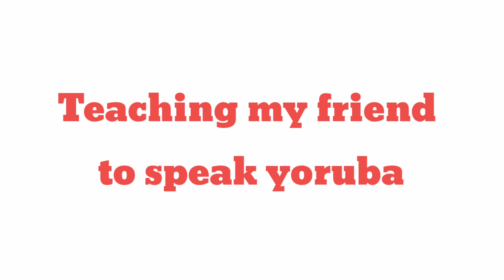Me vs My Nigeria Mum + Teaching my English friend to speak my Nigerian Language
HELLO BEAUTIES💖

WELCOME BACK TO BECKY'S CORNER✌

THANK YOU SO MUCH FOR TUNNING IN ALSO WANT TO SAY THANK YOU TO ALL MY WONDERFUL SUBSCRIBERS.

THANK YOU SO MUCH FOR YOUR GREAT SUPPORT AND I HOPE YOU ALL CONTINUE TO SHOW US SOME LOVE AND SUPPORT.

I UPLOAD TWICE OR ONCE A WEEK DEPENDING ON MY AVAILABILITY.

I UPLOAD VIDEOS ABOUT MY NATURAL HAIR JOURNEY I DO VLOGS I UPLOAD SKIN CARE, CLEANING VIDEOS, FUN VIDEOS LIKE PRANKS , ACCENT CHALLENGE AND MORE I ALSO LOVE TO DO MUKBANG VIDEOS. I DO LOTS OF HOME DIYS.

I WANT TO CONTINUE TO GIVE YOU LOTS OF IMPORTANT VIDEOS THAT WILL BE OF GREAT BENEFIT TO YOU ALL AND I WANT YOU TO PLEASE KEEP SHOWING SOME LOVE.

GET TO KNOW ME:

I AM A NIGERIAN LIVING IN THE UK

I AM A MUM OF THREE

I LOVE TO MEET NEW PEOPLE

I LOVE TO CREATE YOUTUBE CONTENT

I HAVE 4C HAIR

MY HAIR HAIR POROSITY IS UNKNOWN FOR NOW AM ON A NEW HAIR CARE JOURNEY STILL LEARNING MY HAIR TYPE

DIYS.

p/BdurDcVH7P_/